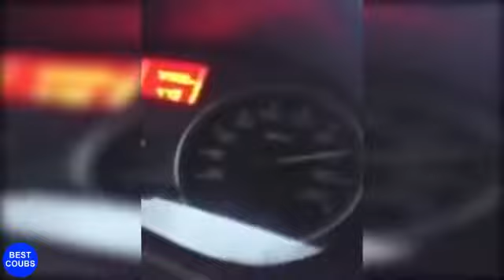Komik Videolar - Funniest Fails Videos 3